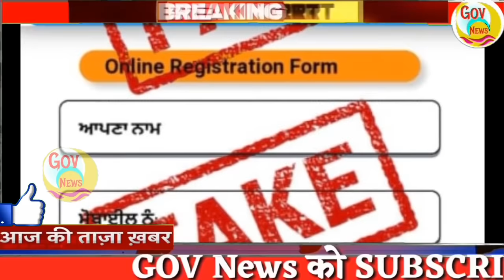Nonstop News |News Headlines | आज की ताजा खबरें | 15 August| Ram Mandir| sbi | weather news| govnews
Today Breaking News ! आज 15 अगस्त 2020 के मुख्य समाचार, PM Modi news, GST, sbi, petrol, gas, Jio, 15 August 2020 | Ram Mandir | Nonstop News | Sushant Singh Rajput

आज 15 अगस्त का मौसम | mosam ki jankari August ka mausam vibhag aaj ka weather news | pm Kisan | Riya Chakrabarti

 1. weather forecast
 2. weather today
 3. weather forecast india
 4. weather report
 5. rain weather
 6. आज का मौसम कैसा रहेगा
 7. आज के मौसम का हाल
 8. मौसम समाचार
 9. मौसम विभाग
10. कल का मौसम कैसा रहेगा
11. आज के मौसम की जानकारी
12. आज रात का मौसम कैसा रहेगा
13. कल का मौसम कैसा रहेगा
14. आज का मौसम दिल्ली
15. आज का मौसम पंजाब
16. आज का मौसम उत्तर प्रदेश
17. आज का मौसम कैसा रहेगा
18. आज रात का मौसम कैसा रहेगा
19. आज का मौसम दिल्ली
20. कल का मौसम कैसा होगा
21. आज का मौसम का हाल वीडियो
22. मौसम समाचार
23. कल का मौसम कैसा रहेगा

Topic Cover :- आंध्र प्रदेश मौसम ख़बर, Andhra Pradesh Weather News, Arunachal Pradesh Weather News, Assam Weather News, Bihar Weather News, Chhattisgarh Weather News, Gava Weather News, Gujarat Weather News, Weather news of Haryana,
HimachalPradesh Weather News, Jammu and Kashmir weather news, Jharkhand weather news, Karnataka Weather News, Kerala Weather News, Madhya Pradesh weather news, Maharashtra Weather News,

Today Breaking News ! आज 15 अगस्त 2020 के मुख्य समाचार, PM Modi news, GST, sbi, petrol, gas, Jio, 15 August 2020 ! Nonstop News

Today Breaking News ! आज 15 अगस्त 2020 के मुख्य समाचार बड़ी खबरें PM Modi, SBI, weather, Bank, Jharkhand Election result live Nonstop News | आज की ताजा ख़बरें | News Headlines | 15 August 2020 | Fatafat khabren || today news [WEATHER NEWS Today] सम्पूर्ण भारत का 15 अगस्त, 2020 का मौसम पूर्वानुमान

news
morning news
breaking news
Headlines News
nonstop news
15 August new rules
watch
Hindi news
Pakistan
15 August 2020
pm modi
आज की ताजा ख़बरें
narendra modi
Indian Navy
bihar news
aaj ka samachar
modi news
15 August news
imran khan
govnews
Indian Army
Indian Air Force
15 August ka news
up news
sonia gandhi
new rules
indian railways
aaj ka news
News website
online news
amit shah
train
subah ki news
15 August news
pmc
Sushant Singh Rajput
samachar
maharastra news
15 August
BJP
Happy independence day
delhi news
modi
Fatafat news
latest news
15 August ka news
modi shah
Fatafat khabren
supreme court of india
news headlines
pmc bank
Headlines News
narendra modi
prime minister
Election news

Nonstop News || 15 August || आज की ताजा ख़बरें || News Headlines || Fatafat khabren || today news || govnews